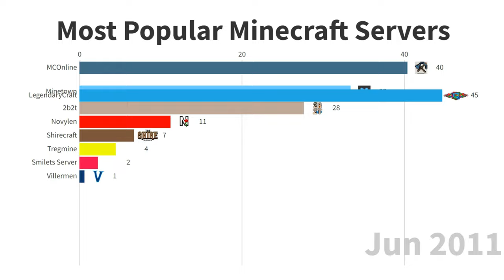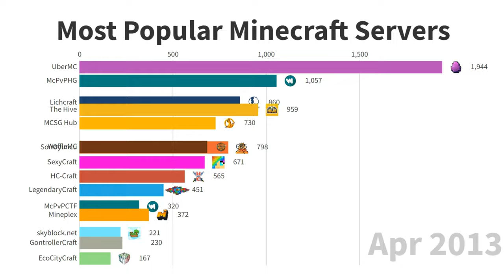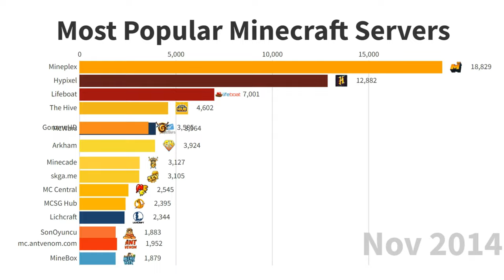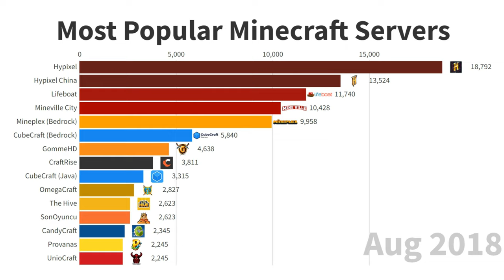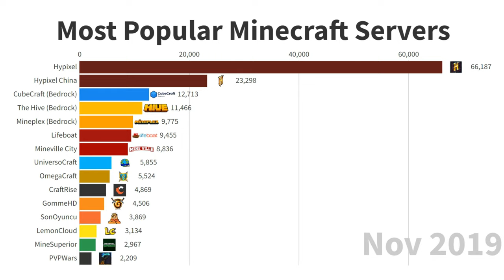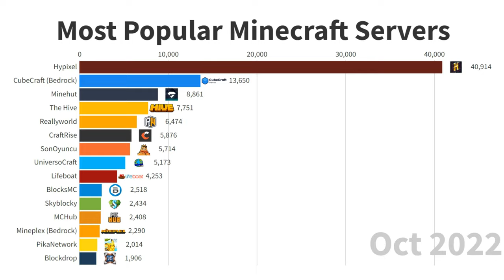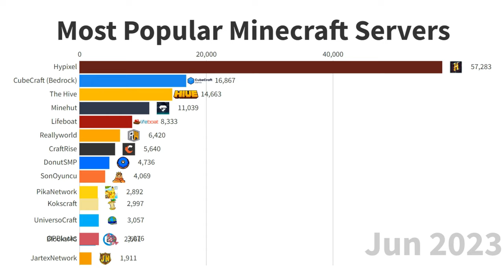Most Popular Minecraft Servers - 2023 Edition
Here are the most popular Minecraft servers from 2010 to 2023.